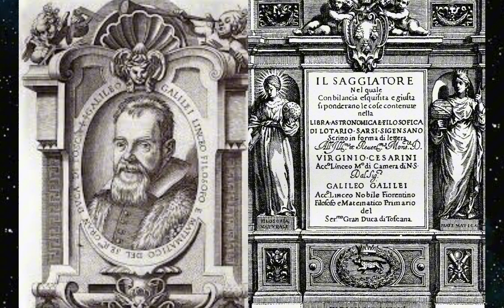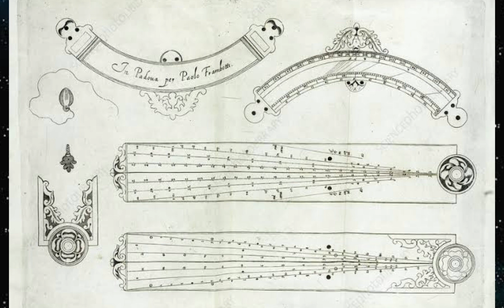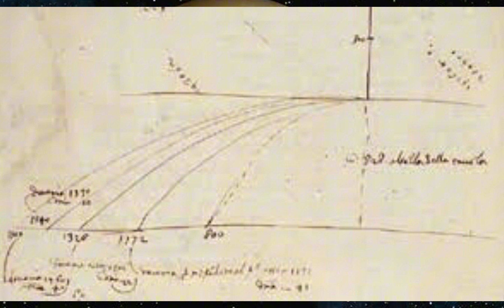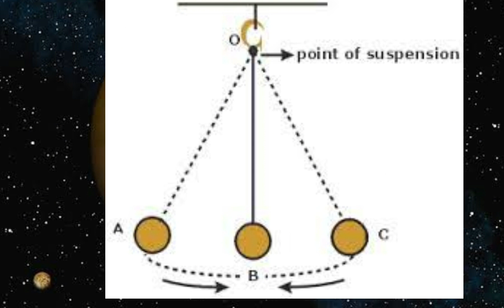Some interesting Facts about Galileo Galilei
10 Lesser known Facts about Galileo Galilei